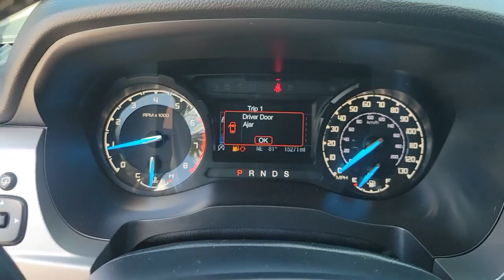2020 Ford Ranger Winter Park, Sanford, DeLand, Longwood PU155706A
Lightning Blue Metallic Used 2020 Ford Ranger XLT available in 985 Rinehart Road, Sanford, Florida at Headquarter Hyundai. Servicing the Sanford, Winter Park, DeLand, Longwood, FL area.

Headquarter Hyundai
985 Rinehart Road

No Accident History on Carfax Balance of Factory Warranty Fully Serviced and Detailed Bluetooth Keyless Entry Cruise Control Rearview Camera TOW HOOKS TRAILER SWAY CONTROL SLIDING REAR WINDOW W/DEF REMOTE START ELECTRONIC-LOCKING DIFF SPORT APPEARANCE PACKAGE TECHNOLOGY PACKAGE .ADAPTIVE CRUISE CONTROL .FORWARD SENSING SYSTEM .SYNC3SIRIUSXMNAVIGATION.Youll feel like you bought from the factory! Recent Arrival! Odometer is 10787 miles below market average! 21/26 City/Highway MPG